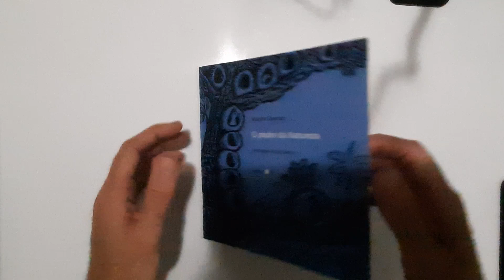Malícia - Bráulio Tavares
Autor: Bráulio Tavares
Livro: O Poder da Natureza
Editora: Editora 34

Música de fundo: Romance de Cavalhada, do álbum Gavião, da Orquestra Armorial, de 1976

Se você quiser conhecer mais da cultura brasileira através de textos selecionados acesse nosso blog